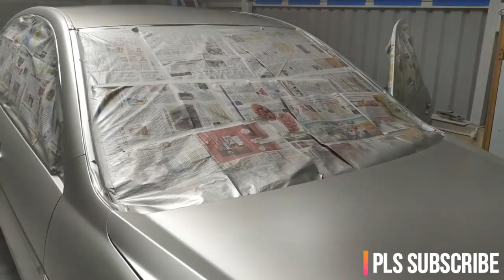How To Make Full Car Denting Painting Complete Video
1,)we Will revel which products best for your       car maintain
2.) How to use that prodect
3) where you can get parts
4) where available parts at reasonable price
5) where buy original parts
6) how to repair your self small repair
7) which car best for maintaince
    All automobile videos will coming soon so

'This is only car body shop guide,

Our services :-

Car dent paintless
Car denting painting
Car scratch painting
bumper repair.fiber welding
Car bumper painting
Car dent repair paintless
Car polishing
Car interior cleaning
Car head light buffing
We specialist in imported car , benz. BMW. Audi